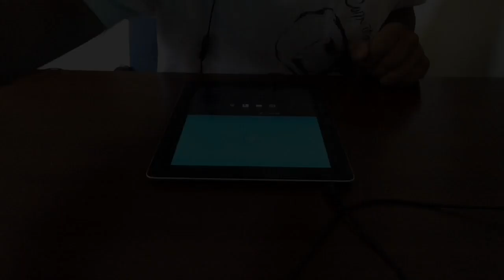Beat #353! (Funky)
App: Hip-Hop Drum Pads 24
Preset: Funky
Hope you guys enjoy :D